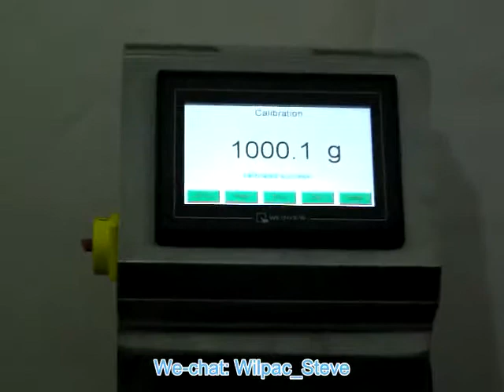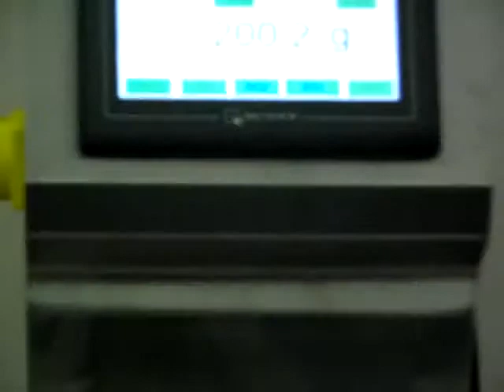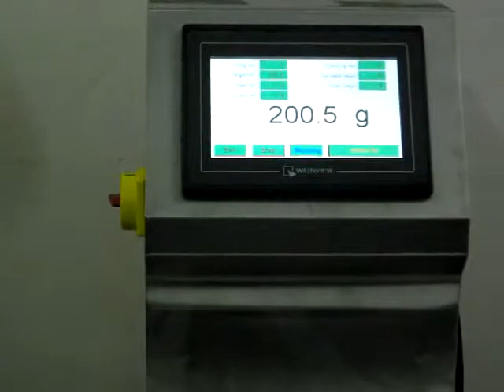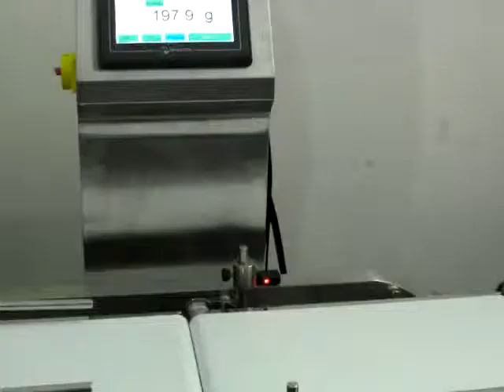Check weigher parameter setup operation video